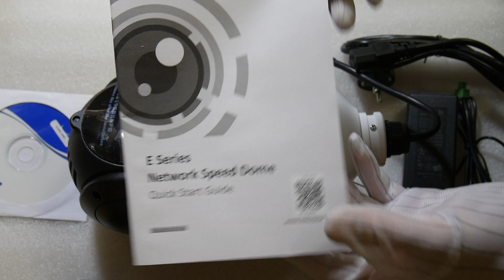Hikvision DS-2DE4120I-D , 1.3MP 20X Network IR PTZ Dome Camera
• 1/3’’ Progressive Scan CMOS
• 1280 x 960
• 20X Optical Zoom
• DWDR
• 3D intelligent positioning function
• Support EZVIZ cloud P2P
• Up to 100m IR distance
• 12VDC power supply